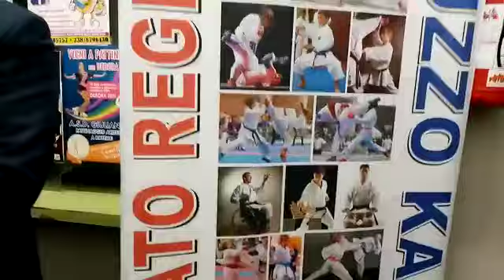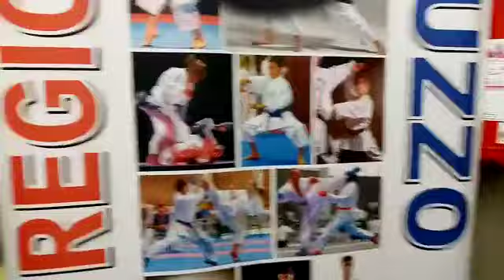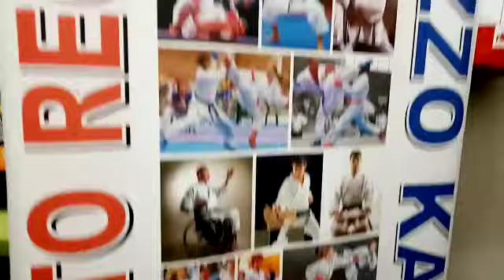Giulianova, intervista a Davide Pandoli del "Karate Team Pandoli" Csen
Video da parte di CENSORINO TEATINO